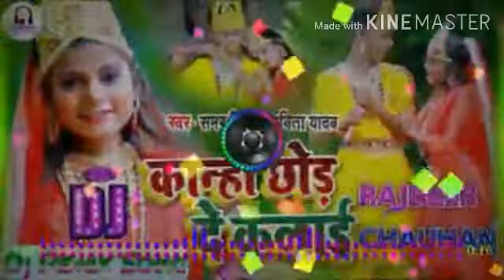August 31, 2021